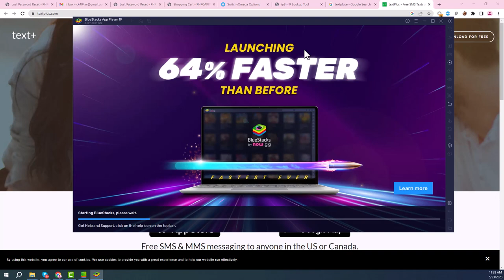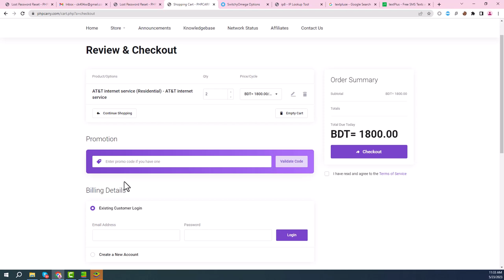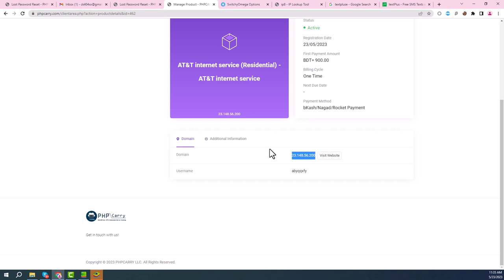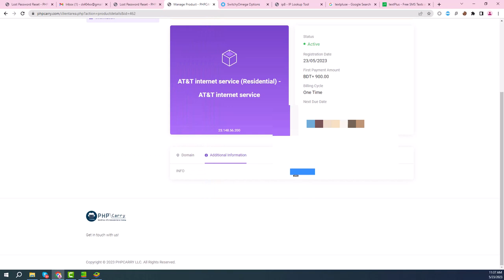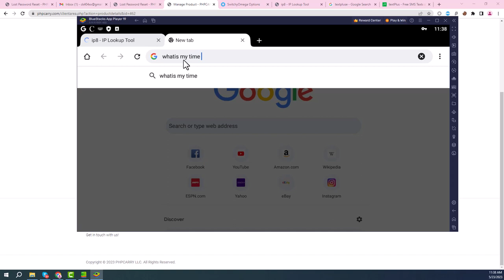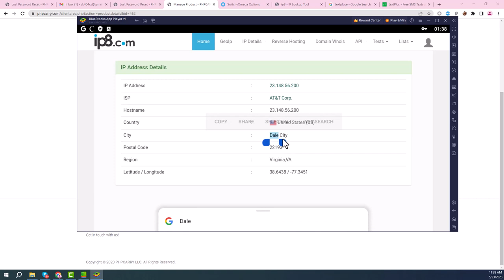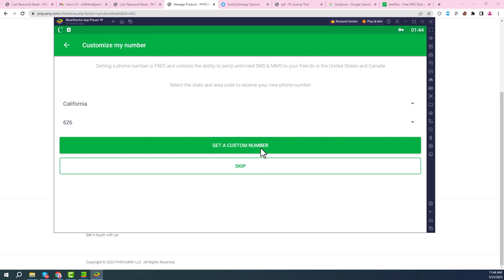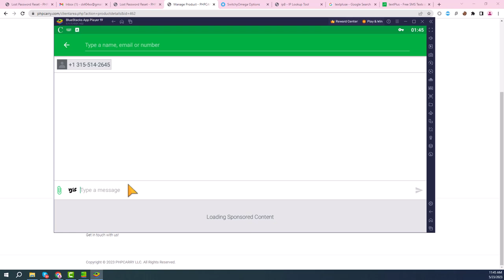Textnow disable Problem fix | Textnow New Usa Free number | Textnow Latest Update method 2023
skype
live:.cid.4a12854cbbbecbf7

ˍˍˍˍˍˍˍˍˍˍˍˍˍˍˍˍˍˍˍˍˍˍˍˍˍˍˍˍˍˍˍˍˍˍˍˍˍˍˍˍˍˍˍˍˍˍˍˍˍˍˍˍˍˍˍˍˍˍˍˍˍˍˍˍˍˍˍˍˍˍˍˍˍˍˍˍˍˍˍˍ

Textnow disable Problem | Textnow New Update Today 2023 | Textnow Latest Update method 2023 |Textnow

Texnow SignUp Problem solved | Textnow Update Today 2023 | How to Create Texnow Account | Textnow |